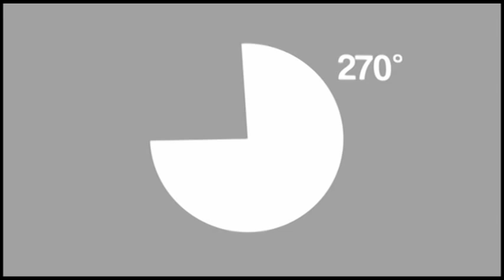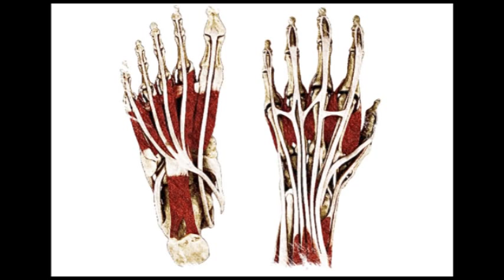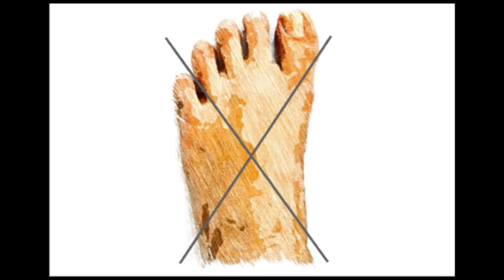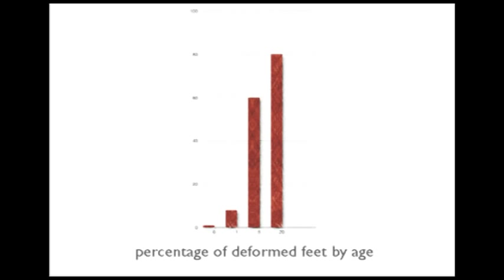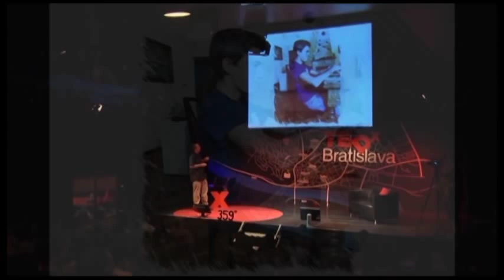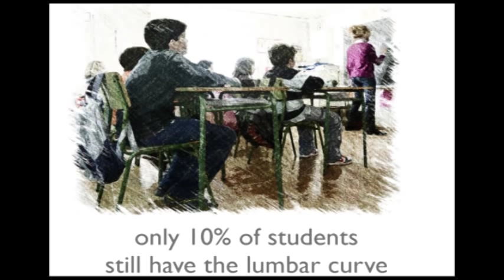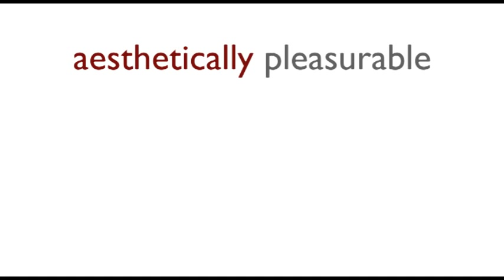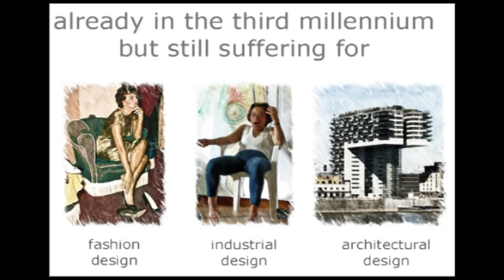TEDxBratislava - Jader TOLJA - Body Conscious Design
Jader Tolja is an italian MD and psychotherapist, he teaches Body Conscious Design at the Architecture Department of the Bratislava Polytechnic, at the Domus Academy of Design in Milan, and other universities and design academies. His area of research is the understanding of the specific relationships among body, mind and space. On this topic he wrote many books, of which the most recent is " Body Conscious Fashion".